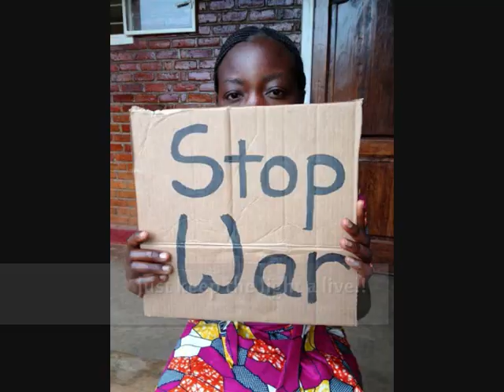Edane - Victim Of The Strife (lirik)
All the material in this video does not  my copyright whether belong to me personally just for supporting children all over the world to meet their right for live well. Thanks. EDANE is the Indonesian Rock Band, Best Ever. :)